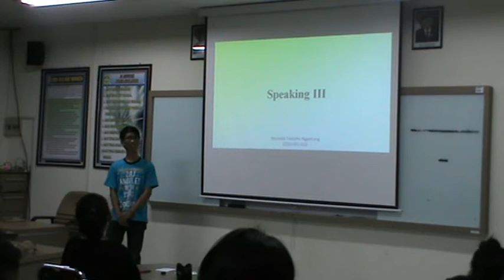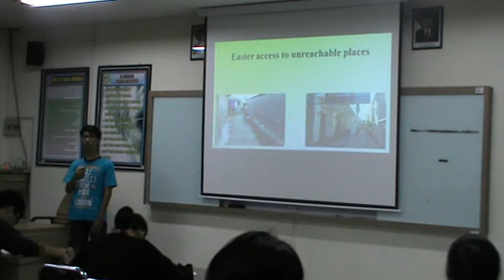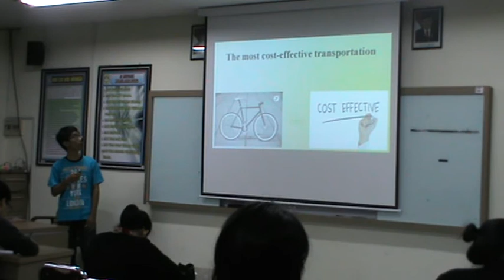Bikes are Best